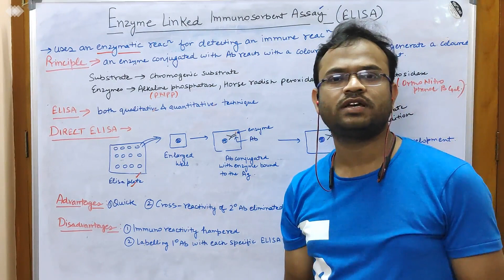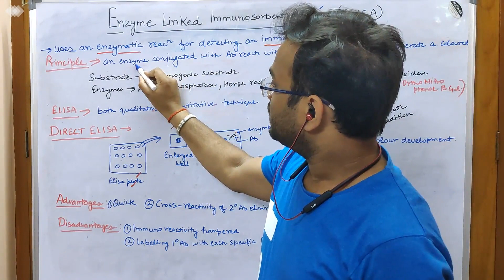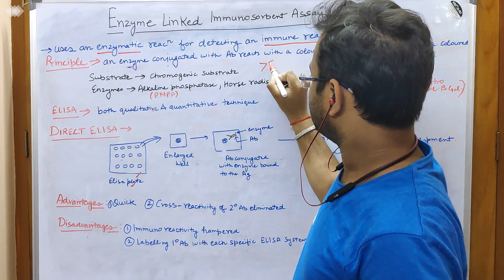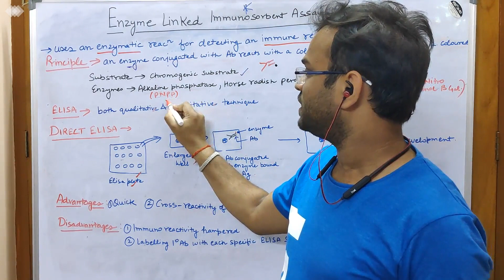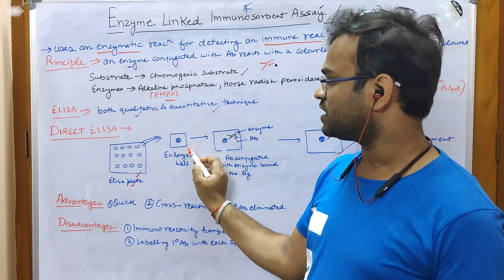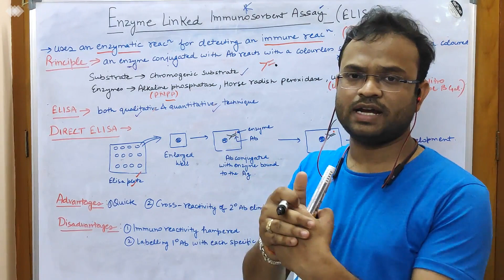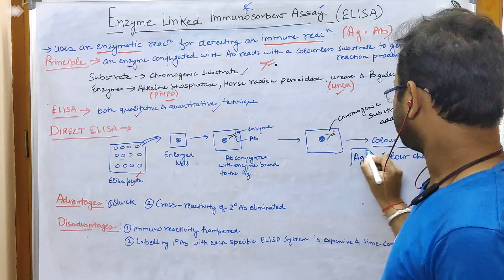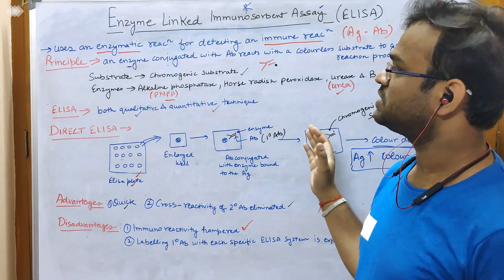ELISA Introduction and Direct ELISA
This video gives a basic overview of ELISA and also discusses Direct Elisa.